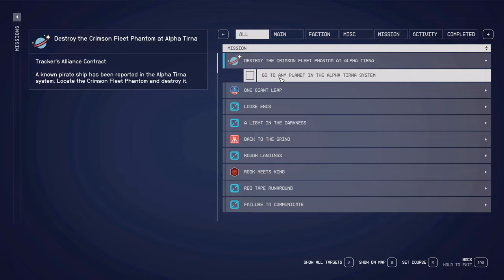Let's Play Starfield - Part 67 - Epilogue